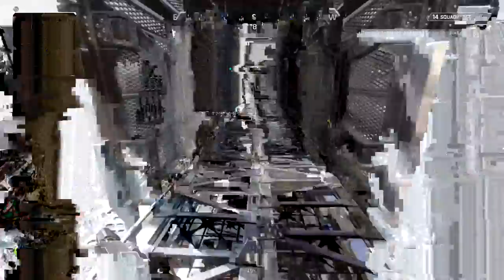Justin Johnson Rapper Gamer Extraordinair WE LIVE BABY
WE PLAYIN THAT COD YA DIIIIG